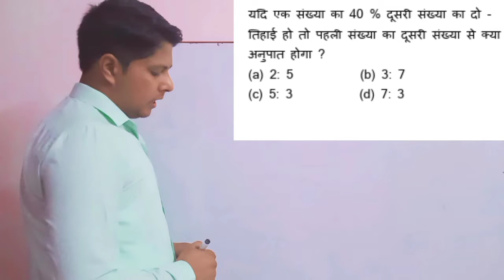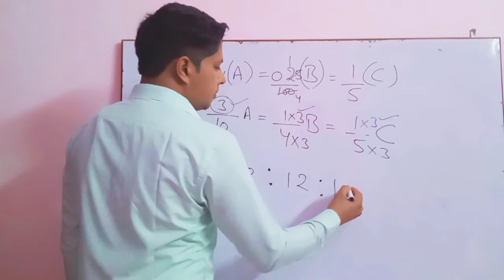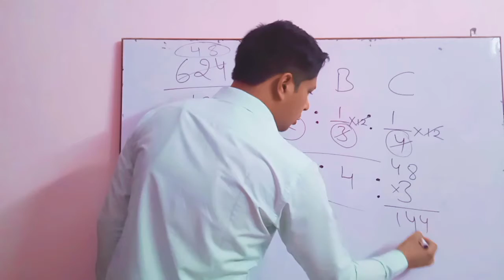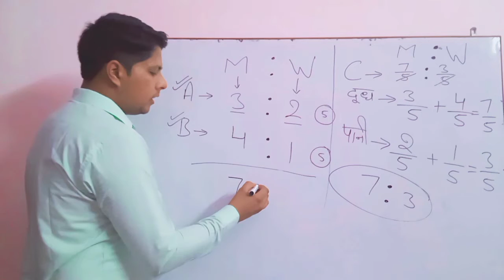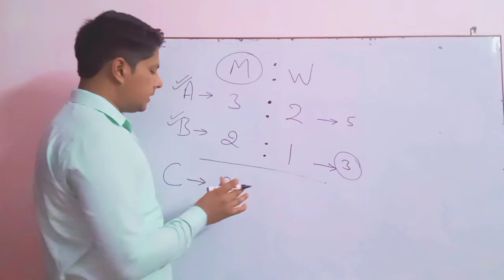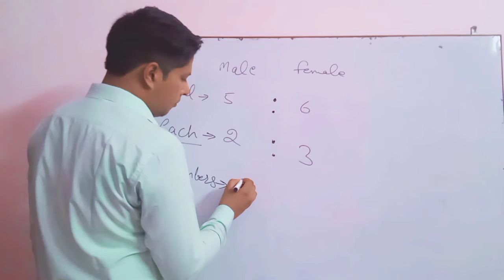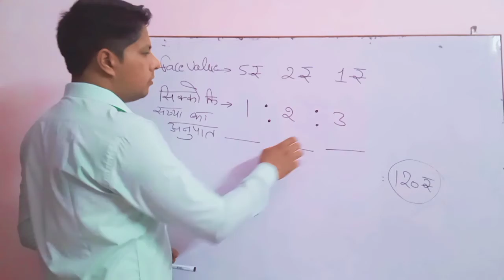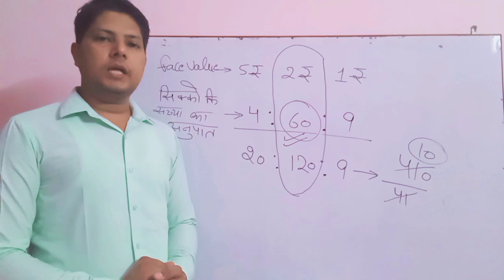Ratio and Proportion Part - 2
ये RATIO AND PROPORTION का 2nd विडिओ है I इसमें हम RATIO AND PROPORTION पढ़ेंगे I विडिओ को अच्छे से समझने के लिए विडिओ को पूरा देखें I

अगर आपने मेरी पिछली विडिओ नहीं देखी तो आप इन नीचे दिए हुए LINK पर click करें :-